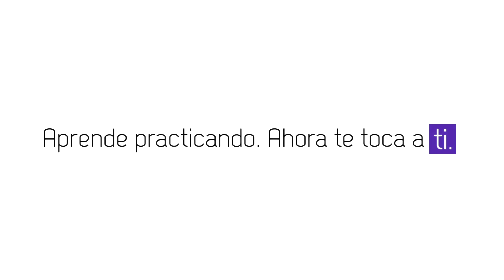Tutorial: Cómo hacerte un facial casero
¿No tienes tiempo o dinero para ir a un spa a hacerte un facial? En este tutorial te explicamos cómo puedes hacerte uno con productos que puedes encontrar en tu hogar.